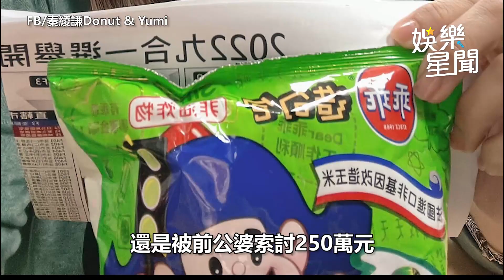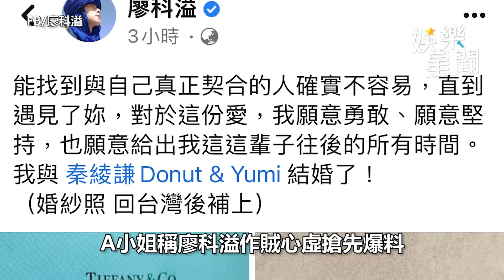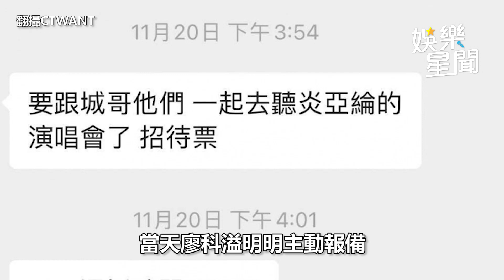廖科溢「聊8天閃婚秦綾謙」被控劈腿欠錢 狠心反問前任：我們算交往嗎？｜娛樂星世界